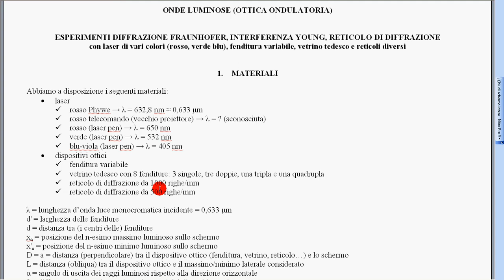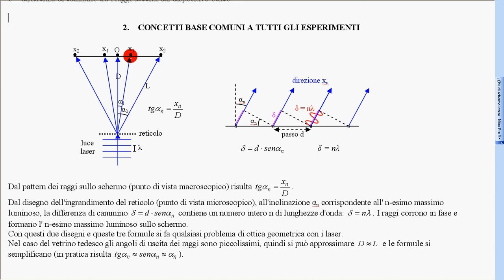6 esperimenti introduzione 1